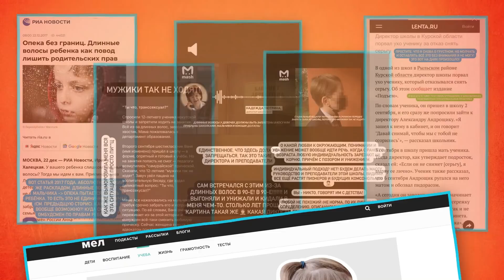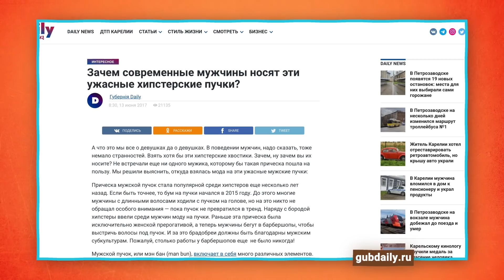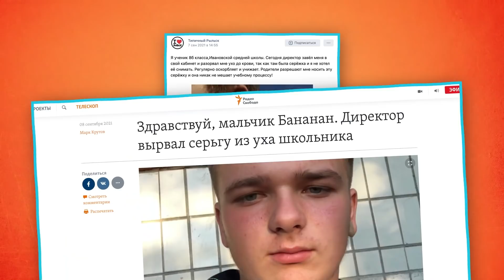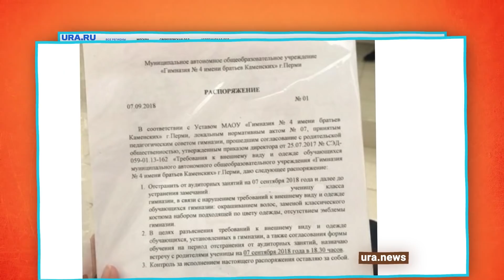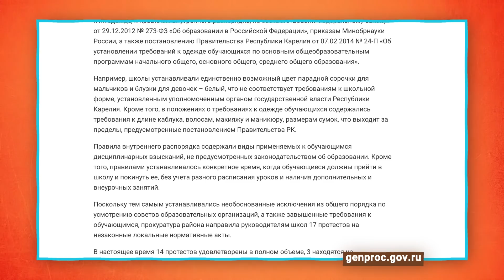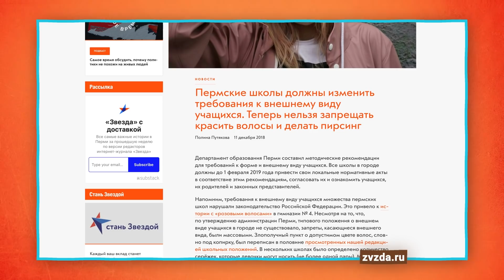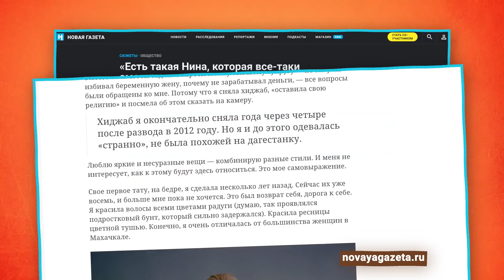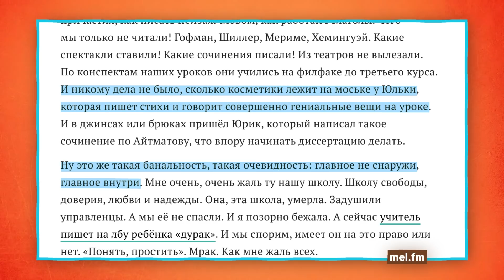Буллинг детей с яркой внешностью в школах. Как отстоять своё право на причёску и макияж?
Я сегодня снова говорю о школе. Российская школа — это вообще рассадник боли. То мальчиков выгоняют из класса и называют транссексуалами из-за хвостика на голове, то директор самолично вырывает серёжку из уха ученика.  За «достойный» внешний вид борются учителя и его якобы нарушают школьники. А сколько раз я лично сталкивался с этим в своё время.

Этот выпуск не про школьную форму, он про причёски, цвет волос, макияж, украшения — про всё то, что помогает подростку выразить и найти себя.

Я расскажу о самых громких историях борьбы школьников за свою внешность и объясню, почему закон НЕ запрещает носить цветные волосы и любые прически. И даже если вы давно закончили школу, то из выпуска вы узнаете, как часто взрослые сталкиваются с проблемами из-за яркой внешности.

Обязательно расскажите в комментариях, как вы сражались за своё право выглядеть так, как хочется.

Таймкоды:
0:00 Российская школа — рассадник боли

КАК ДЕТЕЙ НАКАЗЫВАЮТ ЗА ВНЕШНИЙ ВИД
1:17 Шестиклассника не пустили на уроки из-за хвостика
1:55 «Ты что, транссексуал? Мужики так не ходят!»
3:36 Русских классиков вообще не пустили бы в школу

4:23 Мужской пучок — последний этап в серии гендерного переопределения?
5:50 Футболисты вступились за мальчика с хвостом
6:19 Директор вырвал тоннель из уха школьника

7:10 Школьники из других стран тоже борются за право на причёски?
7:58 Почему подросткам важно самовыражаться через внешность?
8:12 К чему приведут запреты?

КАК ЗАЩИТИТЬ СВОЁ ПРАВО НА ЯРКУЮ ВНЕШНОСТЬ?
9:13 Школу оштрафовали за отстранение от уроков девочек с цветными волосами
9:38 Школьные уставы — полная фигня!
10:51 Что говорит о внешнем виде закон об образовании?
11:30 Прокуратура — ваш лучший друг в борьбе за яркую внешность!
13:00 Как пермским школьникам разрешили вообще всё

ПОЧЕМУ ВЗРОСЛЫМ ЗАПРЕЩАЮТ ВЫГЛЯДЕТЬ ТАК, КАК ОНИ ЗАХОТЯТ?
13:38 Тренд на псевдопатриотизм
14:52 Как людей увольняют за их волосы
15:28 Работодатели стали терпимее к тату?
16:21 У Нины Церетиловой отобрали детей из-за розовых волос и пирсинга

17:56 Школа 90-х была свободнее?
18:28 «Давайте спасём школу!»

Ссылки:
«Мужчины так не ходят». Что случилось в иркутской школе, где мальчика с «хвостом самурая» не пустили на уроки / Мел:

Здравствуй, мальчик Бананан. Директор вырвал серьгу из уха школьника / Радио Свобода (СМИ признано иностранным агентом):

Старшеклассники записали разнос, который им устроила педагог с голосом, похожим на голос завуча элитной школы №1 Камышина / Блокнот Камышин:

Ведущая Эллен Дедженерес подарила грант на образование старшекласснику, которого выгнали из школы за дреды / Мел:

Пермские школы должны изменить требования к внешнему виду учащихся. Теперь нельзя запрещать красить волосы и делать пирсинг / Звезда:

Бизнес стал лояльнее к соискателям с татуировками, но желающих их делать становится меньше / SuperJob:

«Вон из школы переодеваться!» Преподаватель литературы — о том, что «неподобающий внешний вид» на самом деле не может помешать учиться / Мел:

Организация Meta, а также её продукт Instagram , на который мы даем ссылки в этом видео, признаны экстремистскими на территории РФ.